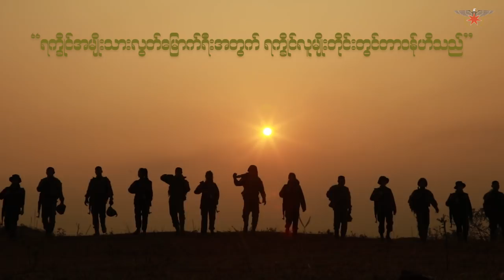9th Arakan Army Day on 10 April 2018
Welcome to the 9th Anniversary of Arakan Army Day